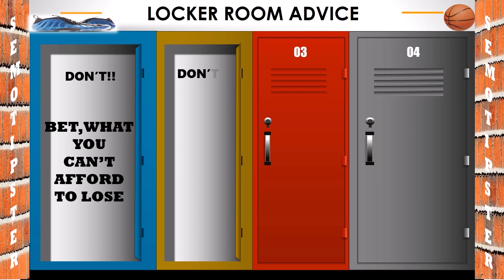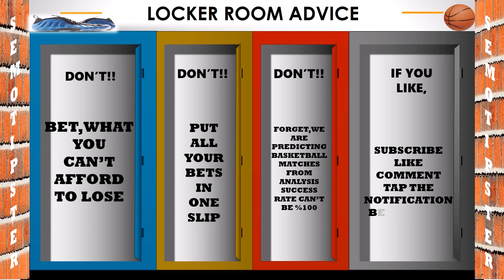Basketball Predictions Today|NBA Picks Today|Basketball Betting Tips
NBA Picks Today & NBA Predictions Today & Euroleague Predictions & Basketball Champions League Predictions & Eurocup Predictions:
-Milwaukee Bucks vs Houston Rockets
-Phoenix Suns vs Washington Wizards
-Portland Trailblazers vs Golden State Warriors